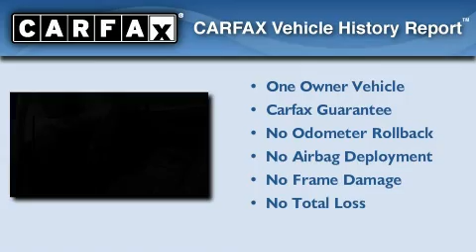2008 Mazda CX-9 San Antonio TX 78230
We are proud to present this 2008 Mazda CX-9 .

 Year : 2008

 Make : Mazda

 Model : CX-9

 Engine : 3.7L DOHC 24-valve V6 engine

 Trans . : Automatic

 Exterior : Silver

 Miles : 63,652

 Interior : Black

 Ken Batchelor Cadillac Saab Hummer

 11001 IH-10 W

 Mission

 Values

 Preowned 2008 Mazda CX-9 San Antonio TX